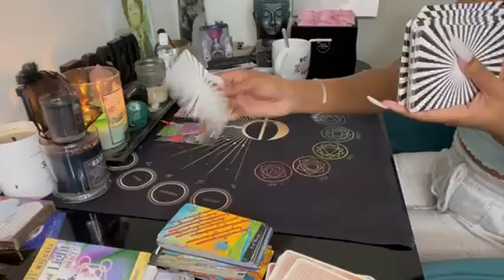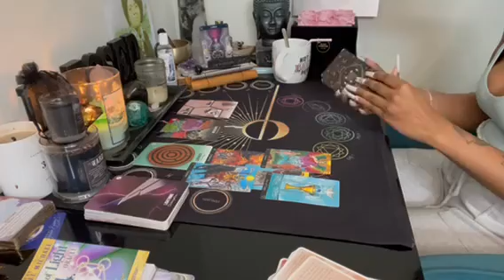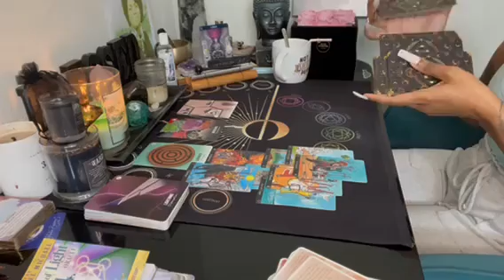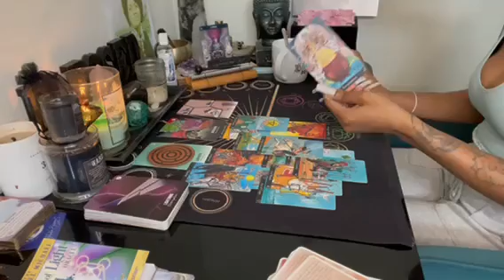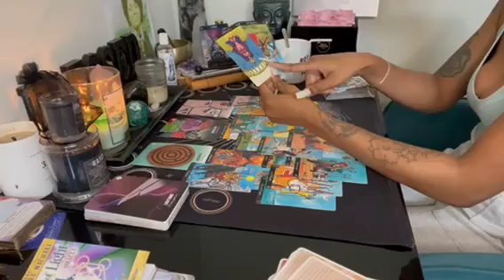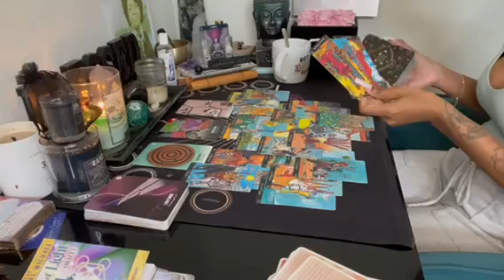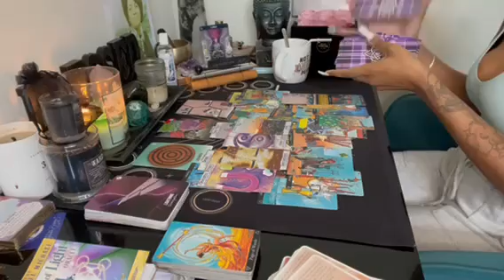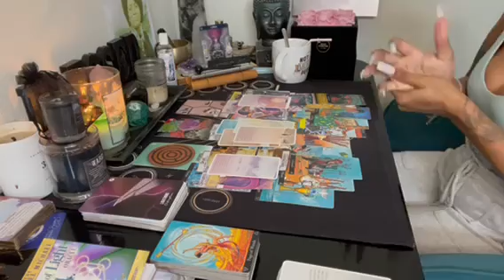Libra ♎️ This relationship is an illusion that is blocking a blessing 🤷🏽‍♀️ 3rd party interference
Decks Used In this reading:

* The Signs of times oracle by Krystal Banner
* Love oracle deck by CelticsBrew (Etsy)
* The sacred self oracle cards by AquaMoonlightTarot (Etsy)